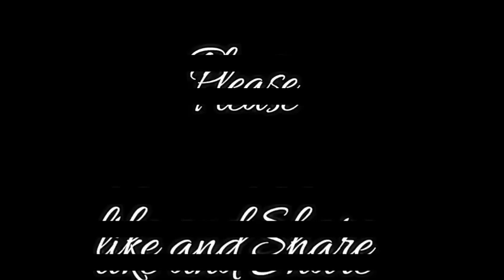साधु सेवा करते रहना चाहिए !! कृपा बरसती रहती है !!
Shri Malook Peethadheeshwar Swami Shri Rajendra Das ji Maharaj
resides in Shree Malook Peeth Temple of Vrindavan and he is the President (Shri Mahant) of that temple.
his Katha, Pravachans and other religious activities are frequently organized by devotees.

Address - Shree Malook Peeth Sewa Sansthan Nyas
212, Vansivat, Vrindavan, Mathura UP 281121